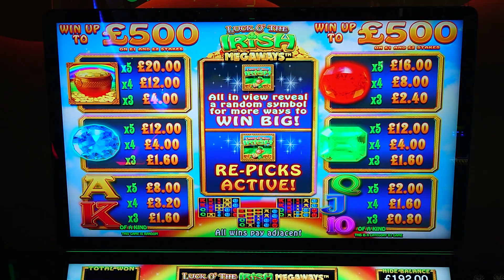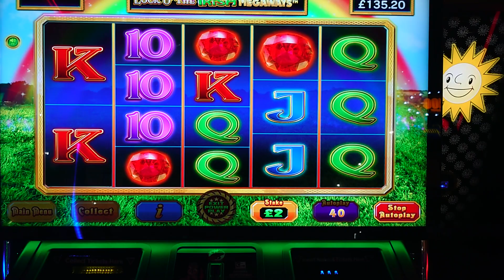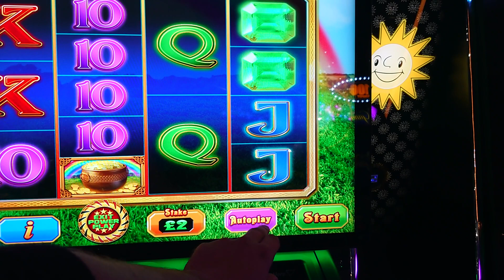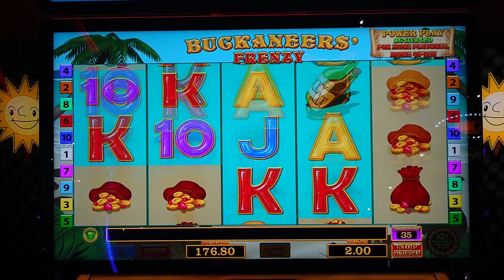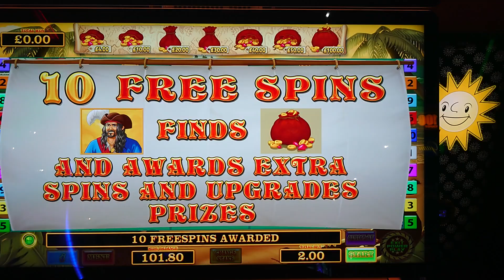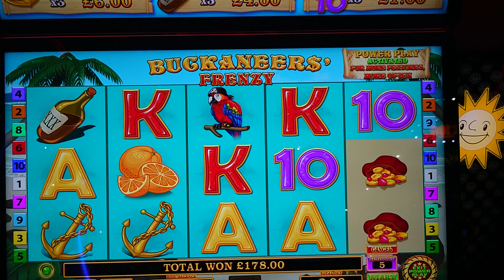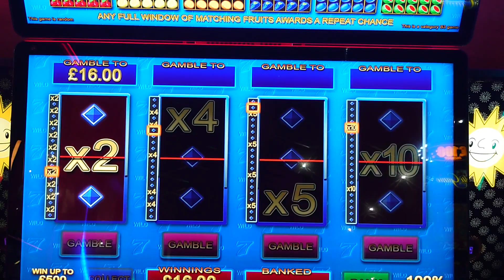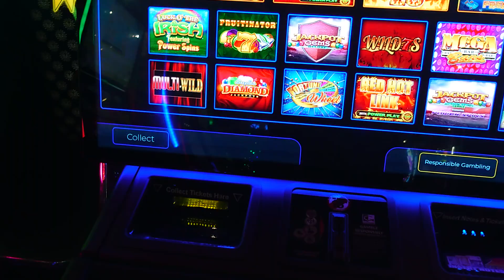WILD 7's, Luck O' The Irish MEGAWAYS, Buckaneers FRENZY. £2 Features. Arcade Slots